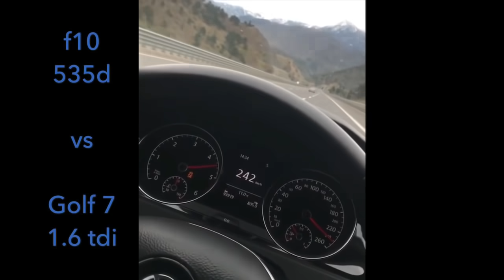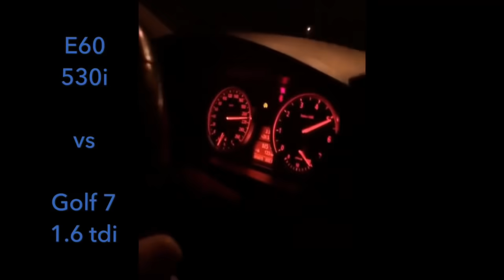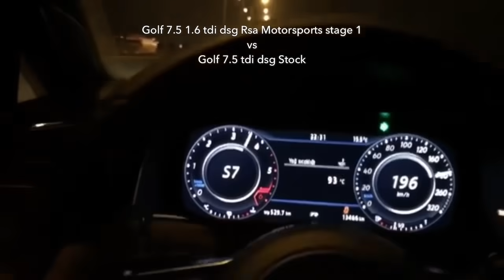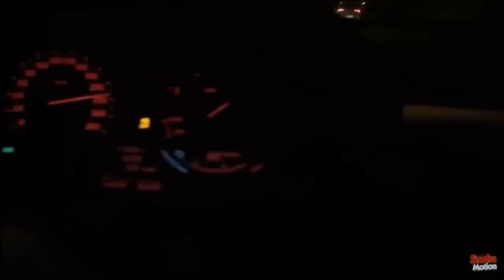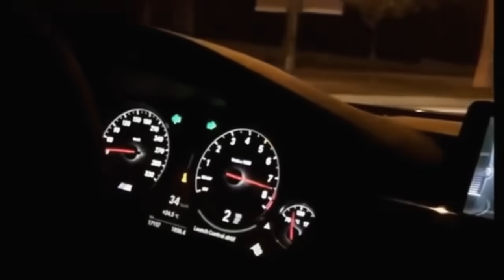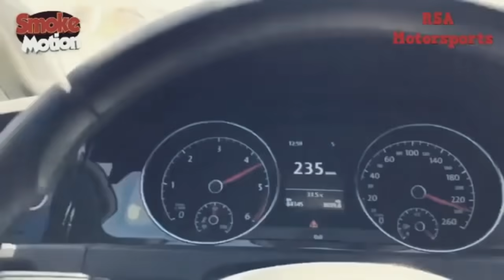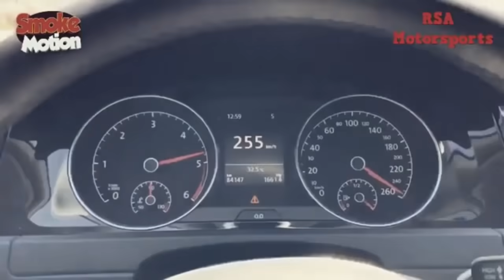Autobahn Chase | Rolling Race's | Golf 7 | Bmw 535d | 530i | M4 | 320d | Leon | 520d | 316i | Others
- Rolling Race | Golf 7 | Bmw 535d | 530i | M4 | 320d | Leon | 520d | 316i | Top Speed | Autobahn

00:00 - 00:50 535d vs Golf 7 1.6 TDI
00:50 - 01:17 1.6 TDI Top Speed 260km/h
01:17-02:07 BMW  M4 vs Golf 7 1.6 TDI
02:07-03:07 BMW e60 530i vs Golf 7 1.6 TDI
03:07-04:02 Passat b8 2.0tdi vs leon fr 1.4 tsi 140 vs Leon 1.6 tdi
04:04-04:36 Audi A4 B9 Emergency Brake (Full Led Tail Lights)
04:36-05:25 Bmw e92 320cd vs Golf 7 1.6 TDI
05:25-06:26 Golf 7.5 1.6 TDI stage1 vs Stock
06:26-07:12  Bmw F30 320d vs Golf 7 1.6 TDI